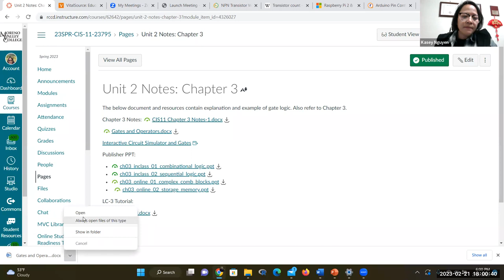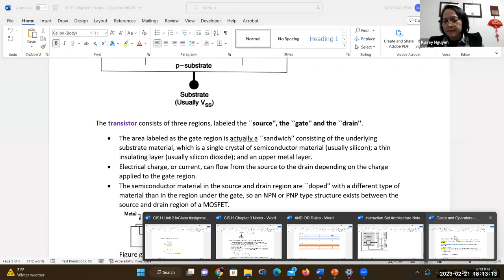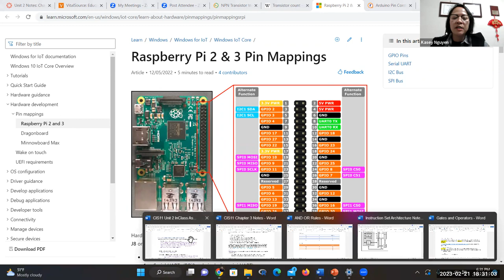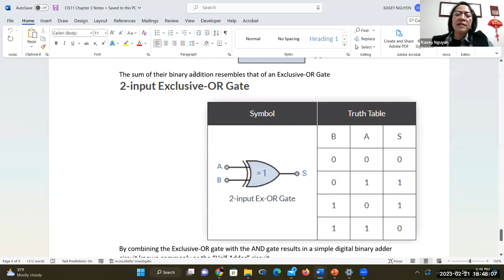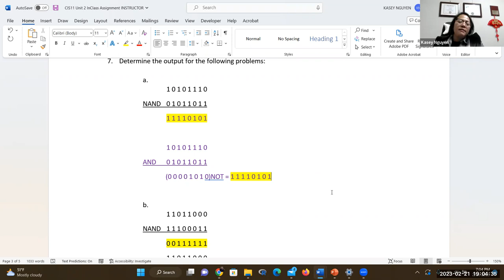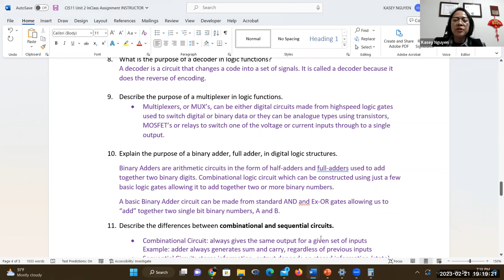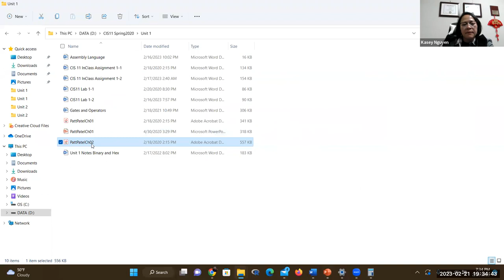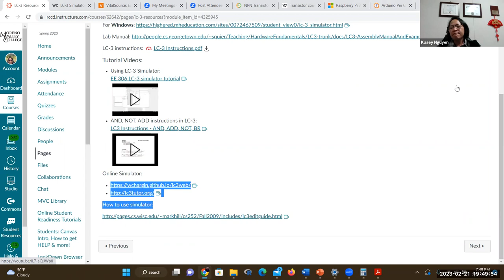CIS11 Unit 2 Lecture: Gates, CPU, Logical Operators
Explanation and exercises in logic gates, logical operators, DeMorgan's Law, digital circuits in integrated circuits for microprocessor.